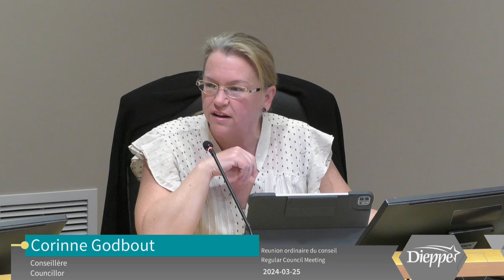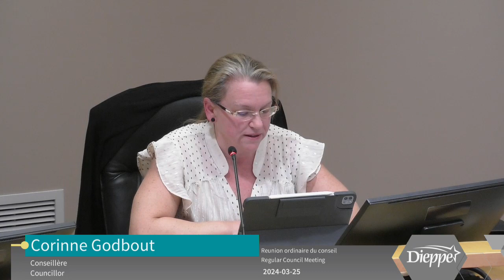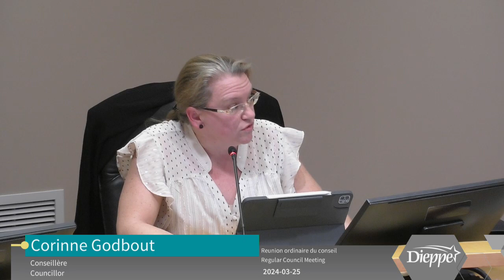Ville de Dieppe - Réunion ordinaire du conseil (2024-03-25)